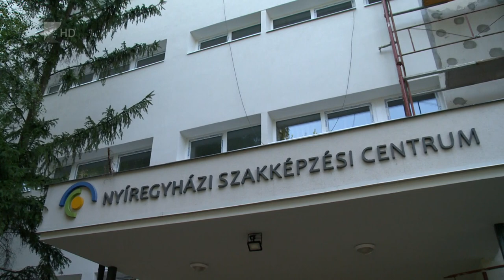Fejlesztések a Centrumban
Közel 200 millió forintot költöttek nyári karbantartási munkálatokra a Nyíregyházi Szakképző Centrum 10 intézményében.
A saját forrásból megvalósult beruházások mellett több, mint 230 millió forintos állami támogatásból újul meg a Wesselényi Miklós Technikum kollégiuma. A Centrum további korszerűsítéseket tervez, három intézményük teljes felújítására mintegy 4 és fél milliárd forintot nyertek.